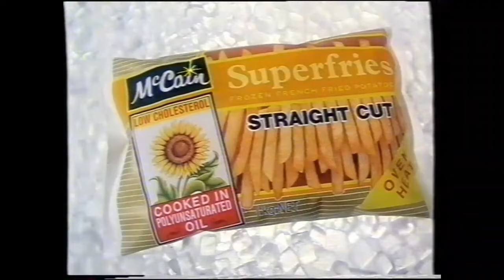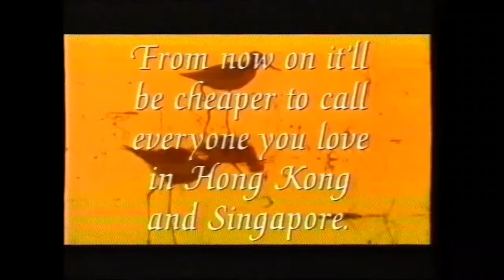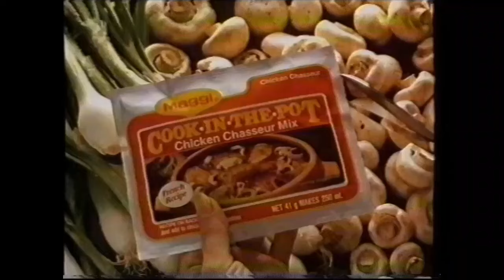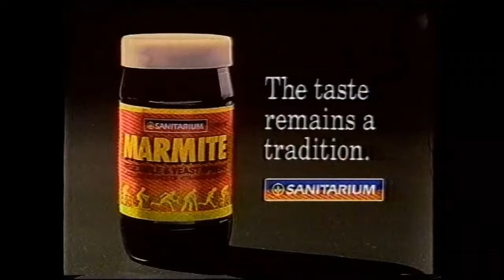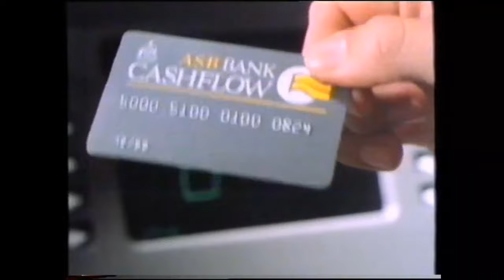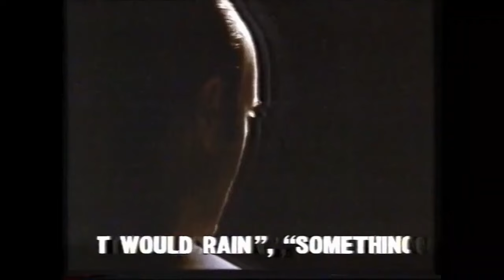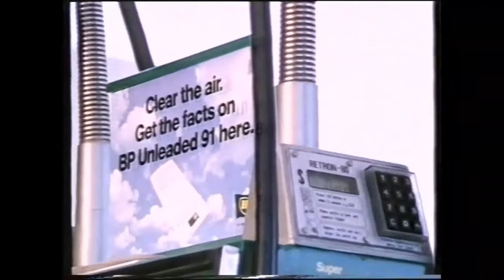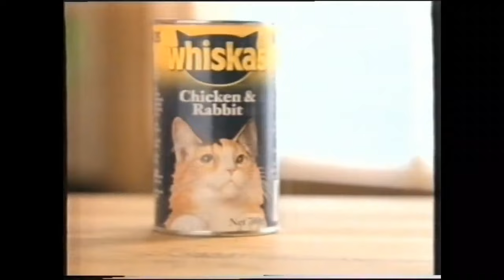1990 NZ TV Commercials VII (May-August)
New Zealand television ads recorded on video cassette during May - August 1990.

DEKA
Cadbury Crunchie
McDonald's Big Mac
Picnic
Hudson Squiggle Tops
Roasted Peanuts Moro
Pioneer stereo, Sony TV, Sharp microwave at Noel Leeming
Energizer
Mars

May 9 (During All The Rivers Run II, Spenser For Hire) -
Look What's Cooking With Panasonic
McCain's Super Fries
Mark Todd Equestrian Team
Fresh Up
IHC
Allan Clarke Motors
Mitre 10
State Insurance
Disprin
Crayola
Auckland Zoo
Perfect
Tour Of Duty
Channel Two Ident
Beyond 2000
Smeg
Holiday Shoppe
David Reid Electronics
Shell
Decrabond Roofing
Bigsave Furniture
Top Hat Bacon
Turandot Mercury Theatre
Philips at Appliance Court
Bird Dance Funtime at Music World
Warehouse Clothing
Buy NZ Made
David Reid Electronics
Cathay Pacific
Married With Children, Doctor, Doctor

May 13 (During Reaching For The Skies) -
Sanitarium Weet-Bix
Ford Falcon/Fairmont "Have You Driven A Ford Lately?"
Butter
Down To Earth
Billy T. James Show
Business Development Centre
Telecom Direct Dial Engelbert Humperdinck
3 National News The Tyranny Of Beauty
State Insurance Cover Story
Ford Fordsure
Lockwood Homes
Choysa
Benson & Hedges Championship
60 Minutes

May 27 (During Reaching For The Skies) -
60 Minutes
Caltex Techron Unleaded 91
Kellogg's Just Right
13 At Dinner
Countrybake Crumpets
Mazda 626
Reachout Family Violence Prevention Campaign
Cathay Pacific
Billy T James Alive And Gigging
Maggi Cook-In-The-Pot
Sony Trinitron
Mazda MX-6
Taubmans Living Proof
Les Mills
Bear Island
NZ Beef & Lamb
Gary Moore Still Got The Blues
Wynn's Injector Cleaner
United Airlines
60 Minutes

June 3 (During Reaching For The Skies) -
Auto Check - Department Of Justice
Telecom One Kiwi Share
Nurofen
Comalco Save The Kakapo
Inland Revenue IR5 Tax Returns
The Billy T. James Show
Visa
Sanitarium Marmite
Fastpost
Hunter
Marley
Don't Blow It - Ministry Of Transport
60 Minutes

June 6 (During The Green Berets) -
60 Minutes
Honda Civic
Panadol
Continental Airlines
Wynn's 3 Sport Sunday
Tough Guys

June 13 (During Sammy Davis Jr 60th Anniversary Celebration) -
Comedy Company, Tour Of Duty, Magnum P.I.
Robert Harris Plunger Coffee
Harpic
Spell Shell
ETA Ripples
ASB Bank
Tip Top Mighty White
Magnum P.I.
Beyond 2000
The Good, The Bad And The Rugby VHS

June 17 (During Indiana Jones And The Temple Of Doom, Entertainment This Week) -
The Golden Child
Coca-Cola 500mL "You Can't Beat The Feeling"
Heards Win A Honda
Lemsip
Holiday Shoppe Aussie Fun Fares
Isuzu "The Tough Get Going"
National Bank
Bad Influence
Michael Hill Jeweller
Coming Home
Bank Of New Zealand
Chef
Goldair Heated Towel Rail
Telecom Direct Dial Tom Jones
Noel Leeming Mitsubishi TV
United Travel Centres
LA Law
Pond's Deep Pore Cleanser
Caltex All Black Captains Coins
Mitsubishi Black Diamond Video Recorder
Legend on Sky Movies
Cheers, Night Court
Kent Wood Burning Heaters at The BBQ Factory
The Benson & Hedges Championship
Redhead Kingpin & Sydney Youngblood at Sounds
Channel 2 Ident
LA Law, Jake And The Fatman, thirtysomething
Pioneer Midi System Michael Winslow
Phil Collins ... But Seriously
Monier Roofing
Bic Perfume
Hatchback Haven
Banana Week at 3 Guys
Allied Movers
Qdos
Benadryl
Milo
K-Tel Ray Charles
London Shoppe

June 24 (During The Golden Child) -
The Killing Fields
M&M's
Endacol C
Bic Perfume
The Hunt For Red October
The Flying Doctors
Colgate Diamond Head
Diamond Pasta
Telecom Direct Dial
Whoopi Goldberg Auckland Concert
Furniture Magic 1990
Cheers, Night Court
Compaq
Wella Balsam 2 in 1 Value Pack
Cadbury Dairy Milk "I Like It"
International Gala Ballet
Compaq
BP Techron
Picnic
Amcal Chemist Dylon, Dimension
The Performing Arts School
Sky Sport Wimbledon 1990
LA Law
Milky Way
1990 Commonwealth Games VHS
Blackadder VHS
Cot Death Child Health Research
TVNZ Annual Report Brochure
The Great Escape II
97FM Classic Hits

July 16 (During The Flying Doctors) -
1990 Telethon
Our Country, Our Year

July 18 (During The Breakfast Club) -
Close Encounters Of The Third Kind
Chef
Levi's Red Tab
Instant Kiwi
Rent A Cop
Neighbours, Richmond Hill

August 26 (During La Bamba, Entertainment This Week) -
Whiskas
Pear's Shampoo
Cocoon
Honda Civic
Comfort Summer Fresh
Bank Of New Zealand Supports Telethon
The Kinks The Ultimate Collection